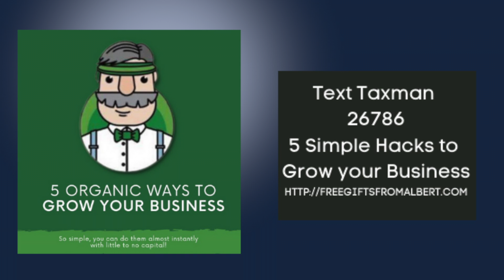Taxman Revision 3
Get ready to take notes that will change your business.

Learn some insights that will take you to the next level.  This is being published as part of the Capital Connect Series. To get you 101 One ways to Grow your Business Organically Text Taxman to 26766.   Albert Corey, the publisher, used this system to make 7 figures consistently.